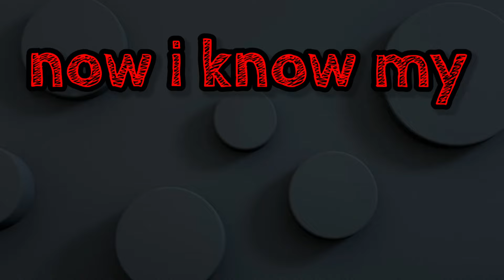ABC Lullaby | ABC Lullaby Song | Alphabet song | Phonics Song